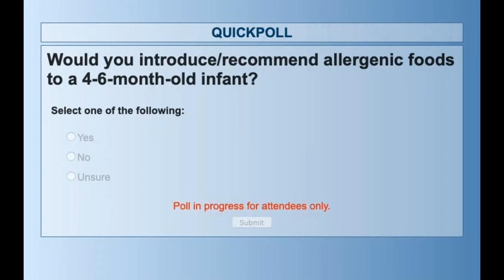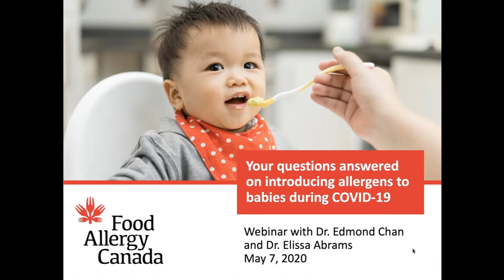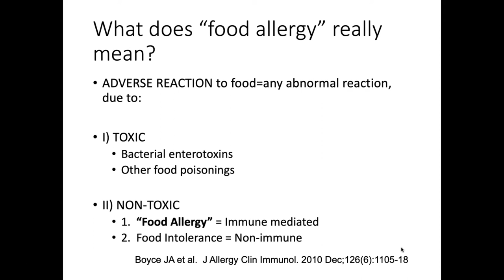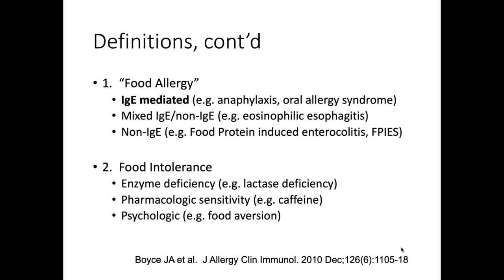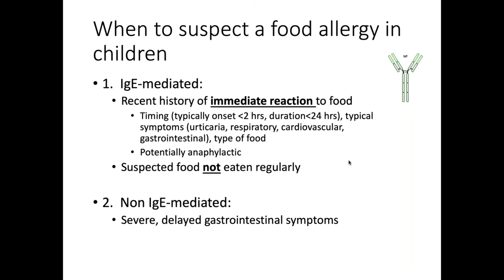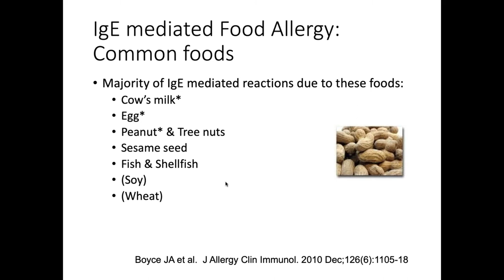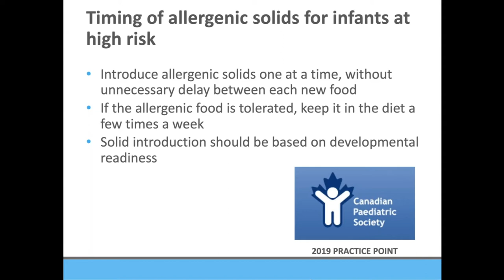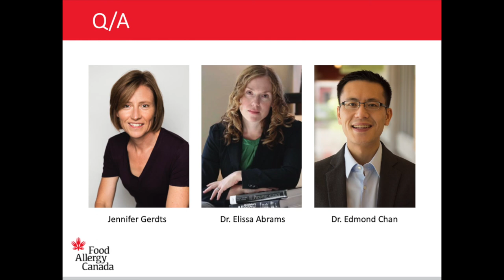Webinar: Your questions answered on introducing allergens to babies during COVID-19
Watch this Q/A webinar on introducing allergens to babies during COVID-19, and beyond with the co-authors of the Canadian Paediatric Society’s practice point on the introduction of allergenic foods.

Canadian paediatric allergists Dr. Elissa Abrams and Dr. Edmond Chan answer your top questions on introducing food allergens during this pandemic, what to watch for in terms of allergic reactions, and how to treat reactions if they happen.

Prior to attending the webinar:
- If you are a parent, please watch the recording of Dr. Abrams’ previous webinar outlining the research behind the new guidance so you have a better understanding of it. Watch the webinar at foodallergycanada.ca/EarlyIntroWebinars.
- If you are a healthcare professional, please watch the recording of Dr. Chan's previous webinar on the early introduction guidance to understand the research behind the guidance. Watch the webinar at foodallergycanada.ca/EarlyIntroWebinars.
- Please also download a copy of the FAQs on early introduction at foodallergycanada.ca/EarlyIntroFAQs.